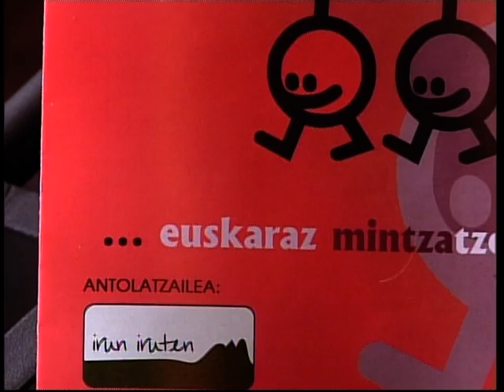5ª edición del progrma Mintzalaguna en la comarca del Bidasoa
5ª edición del progrma Mintzalaguna en la comarca del Bidasoa